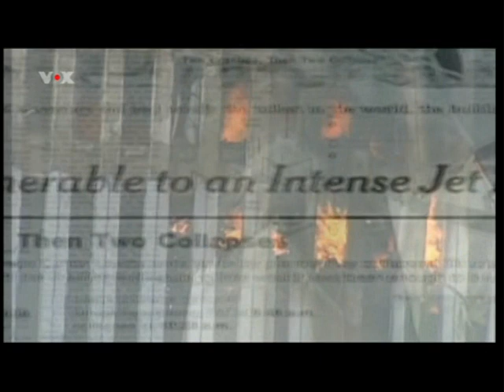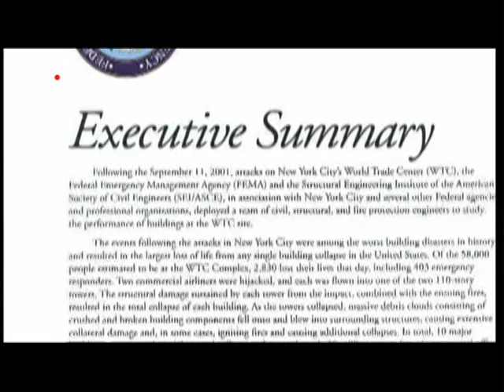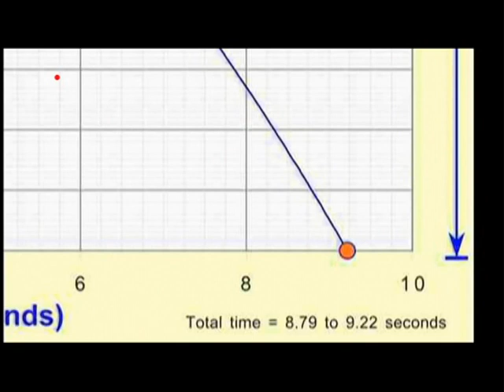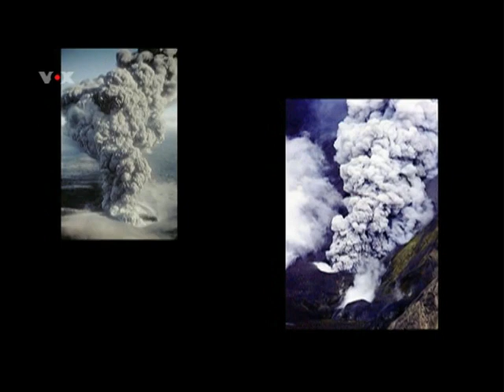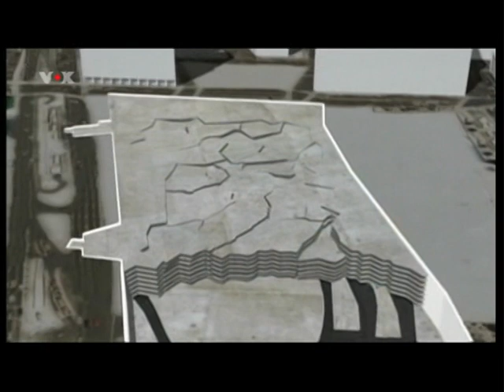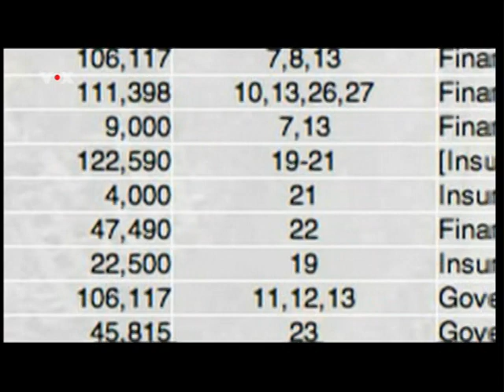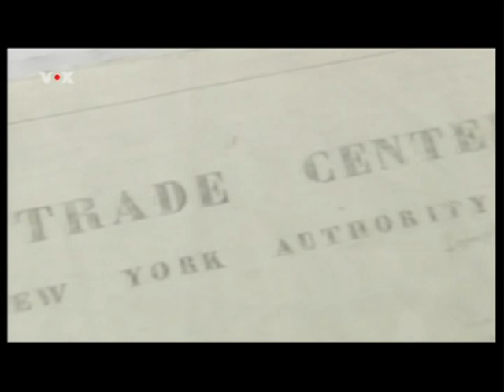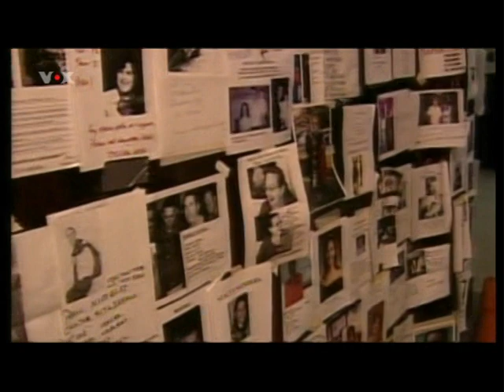9/11 Mysteries - Die Zerstörung des World Trade Centers (2007) [Deutsche Dokumentation]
9/11 Mysteries - Die Zerstörung des World Trade Centers (2007) [Deutsche Dokumentation]

Der Film gibt eine Verschwörungstheorie zu den Ereignissen am 11. September 2001 wieder, wonach die Türme im Wesentlichen durch Sprengstoff im Innern zum Einsturz gebracht wurden.

Shafquat geht der Frage nach, ob tatsächlich allein die Einschläge der beiden Flugzeuge in die Gebäude WTC1 und WTC2 („Twin Towers“) und die darauf folgenden Brände verantwortlich für die Zerstörungen gewesen sein können. Anhand verschiedener Videoaufnahmen des Einsturzes von WTC1, WTC2 und WTC7, Aufzeichnungen von Funksprüchen der Einsatzkräfte während der Evakuierungsmaßnahmen und Interviews unter anderem mit Augenzeugen werden mehrere Aspekte der offiziellen Erklärungen angezweifelt.

Zu Beginn steht der Einsturz der beiden Hauptgebäude des WTC-Komplexes, der „Twin Towers“, im Mittelpunkt. Gemäß der auch im Untersuchungsbericht der Federal Emergency Management Agency (FEMA) vertretenen offiziellen Darstellung führten die Einschläge und die darauf folgenden Brände des Kerosins der beiden in die Gebäude gestürzten Boeing-767-Großraumflugzeuge zur Schwächung der Stahlträger und schließlich zum Zusammensturz der beiden Hochhäuser. Dem entgegen wird im Film argumentiert, dass der Großteil des Kerosins bereits bei den Explosionen unmittelbar nach den Einschlägen verbrannt sei und die auf Filmaufnahmen der Katastrophe sichtbare Rauchentwicklung darauf hindeute, dass die Feuer in den Gebäuden mangels Sauerstoff nur einen Schwelbrand bildeten. Demnach hätte die Hitzeentwicklung nicht ausgereicht, die tragenden Stahlstrukturen der Gebäude so zu schwächen, dass sie versagten.

Vergleiche mit Filmaufnahmen gezielt gesprengter Gebäude und Gespräche mit Sachverständigen für solche Sprengungen sowie Detailaufnahmen der Einstürze der WTC-Gebäude – sowohl der „Twin Towers“ wie auch von WTC7 – wiesen demnach darauf hin, dass die drei Bauwerke gesprengt wurden. Zur Vorbereitung dieser Sprengungen vor dem 11. September 2001 hätten laut Augenzeugen tagelang Bauarbeiter unkontrollierten Zugang zu Teilen der später zerstörten Türme gehabt und hätten Sprengladungen in mehreren Etagen angebracht. Weiterhin seien Büros zu dieser Zeit häufig verstaubt gewesen, wenn Mitarbeiter morgens zur Arbeit kamen, was auf vorherige Arbeiten in den Türmen hinweise. Der Film untermauert diese Darstellung durch eine Reihe von Augenzeugen, die bereits vor den Einschlägen der Flugzeuge von Explosionen in den tieferen, unter Straßenniveau gelegenen Etagen von WTC1 und WTC2 berichteten. Untersucht wird weiterhin die hohe Geschwindigkeit des Zusammenfalls, die höher gelegen habe als ein freier Fall, während zu erwarten gewesen wäre, dass der Einsturz durch die unten liegenden Stockwerke verlangsamt werde.

Breiten Raum nimmt in der Dokumentation schließlich der Einsturz eines Nebengebäudes, des Büro- und Verwaltungsgebäudes WTC7, ein, das in der Medienberichterstattung sonst selten erwähnt wird.